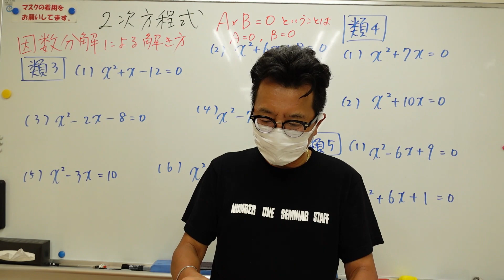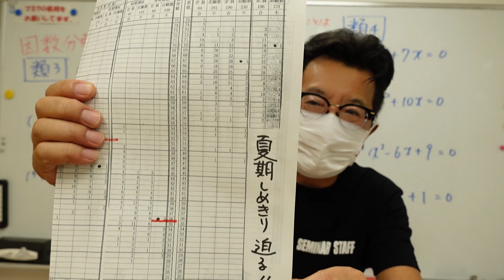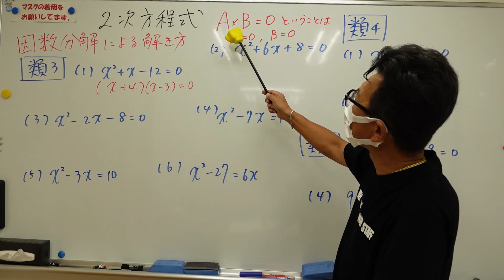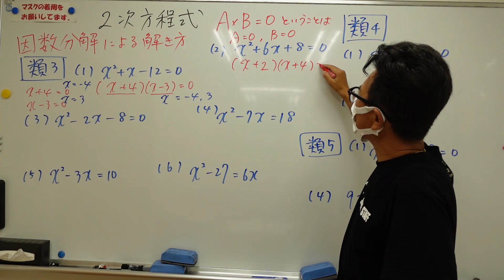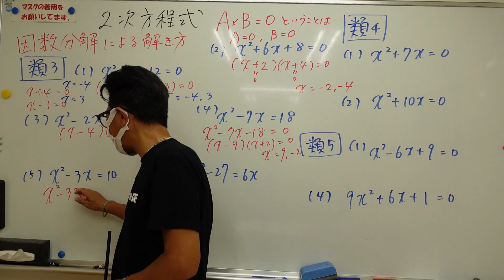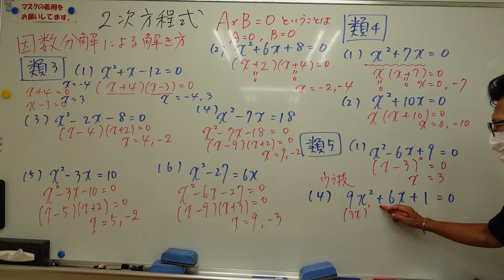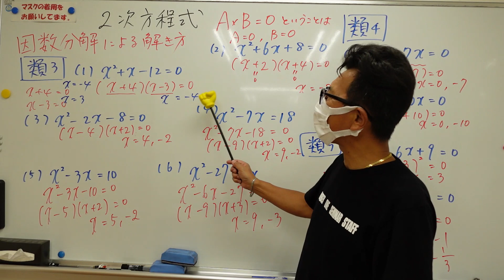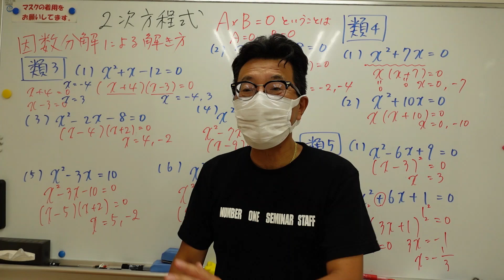ナンバーワンゼミナール 中③数学2次方程式・因数分解による解き方2023年7月17日